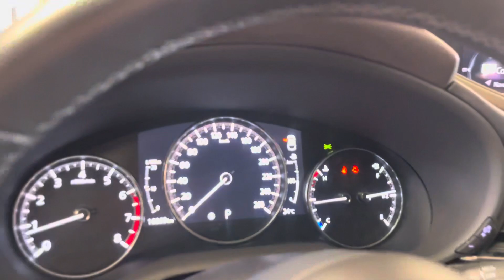Mazda CX30 Signature 2022